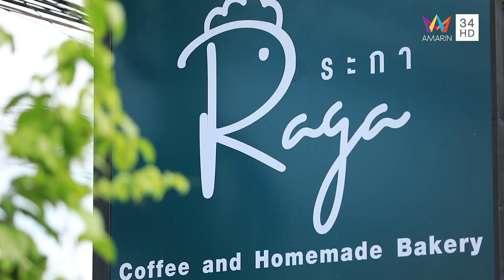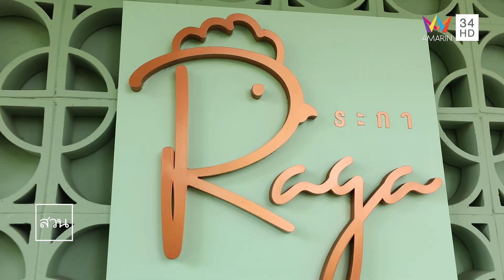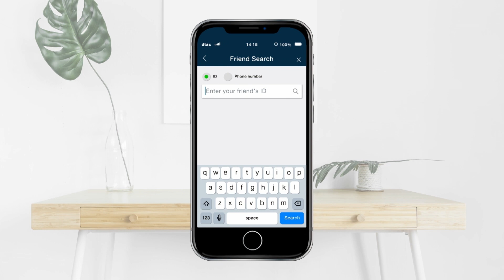บ้านและสวน | สวน | ระกา Coffee and Homemade Bakery